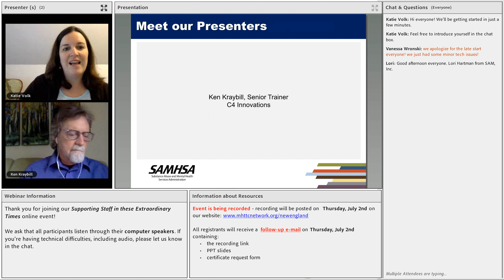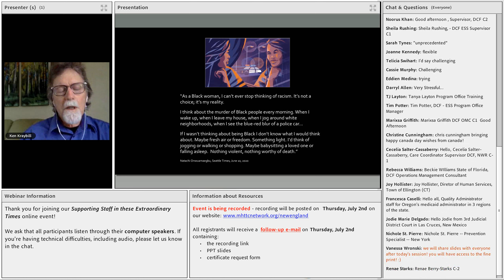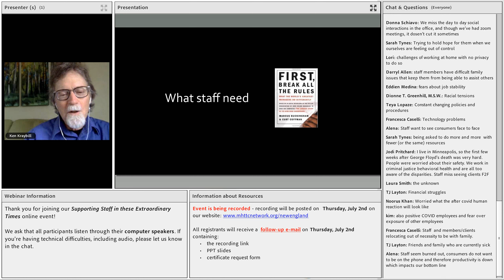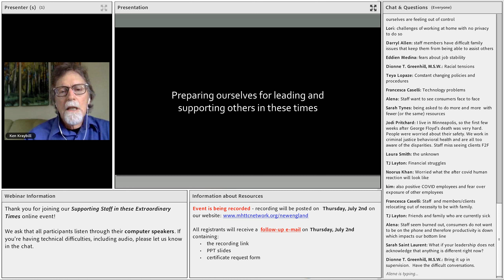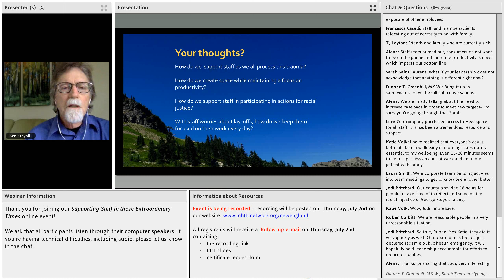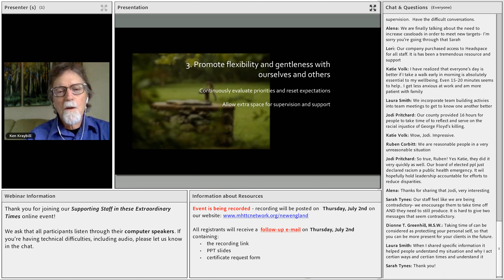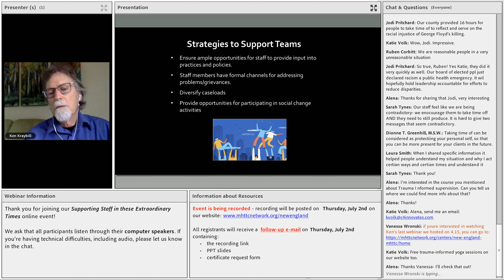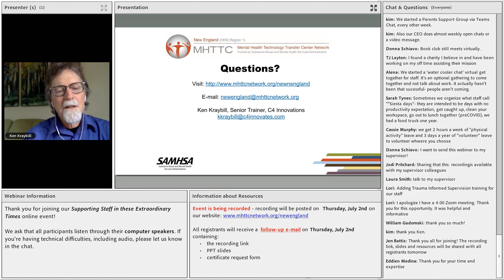Supporting Staff in these Extraordinary Times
July 1, 2020 - Ken Kraybill, MSW, Senior Trainer at C4 Innovations, led an online event that covered the following topic:
As agency leaders, directors, and supervisors, how do we stay grounded and focused during these turbulent times? How do we bring forth our humanity and strengths to support employees? What challenges/learning opportunities are staff experiencing? What do they need? How do we listen and respond well? Join us in identifying principles and practices to help staff adapt and thrive in this extraordinary period of our lives.